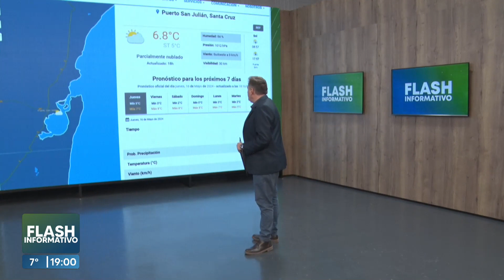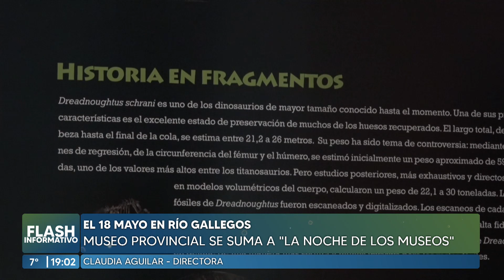📅 Museo Provincial se suma a "La Noche de los Museos" el 18 de mayo en Río Gallegos.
👤 Claudia Aguilar - Directora.